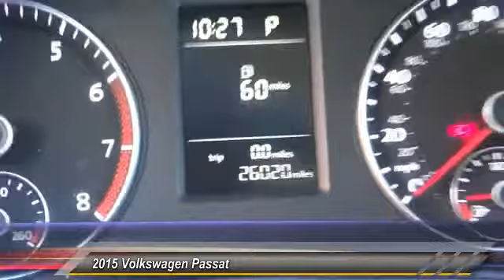2015 Volkswagen Passat Toyota Of Huntington Beach 350542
2015 Volkswagen Passat 4dr Sdn 1.8T Auto S

18881 Beach Blvd.

TOYOTA OF HUNTINGTON BEACH PROUDLY SERVING ORANGE COUNTY, HUNTINGTON BEACH, COSTA MESA, GARDEN GROVE, IRVINE, WESTMINSTER, AND SURROUNDING SOUTHERN CALIFORNIA LOCATIONS. THIS BLACK 2015 Volkswagen PASSAT IS EQUIPPED WITH A Engine: 1.8L 4-Cylinder DOHC, AUTOMATIC TRANSMISSION, AND RECEIVES AN ESTIMATED 24 City/36 Hwy MPG. OR VISIT US AT 18881 BEACH BLVD HUNTINGTON BEACH, CA 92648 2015 Volkswagen PASSAT 4dr Sdn 1.8T Auto S Stock #: 350542 | VIN: 1VWAT7A39FC018904 | 2015 Volkswagen Passat Toyota of Huntington Beach